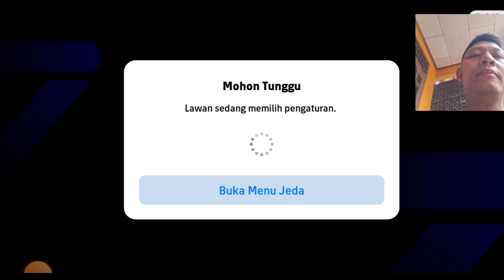Efootball :Kekalahan FB Ropek Gaming 2 Vs 3 Jempol Sakti